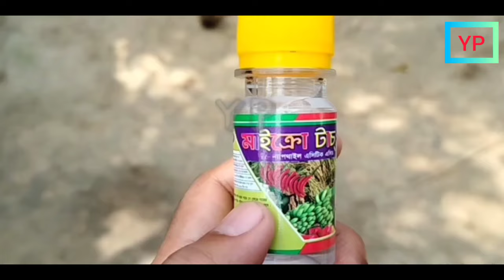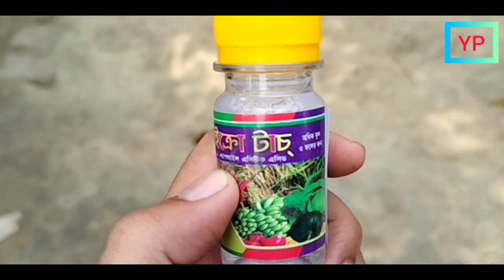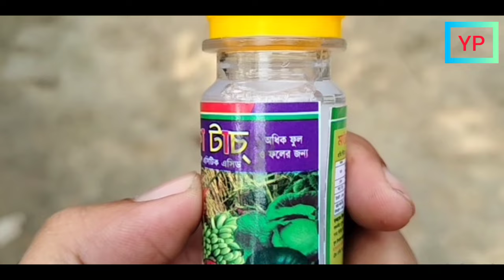বেগুন গাছে ফুল ও ফল এসে ভরে যাবে - বেগুন গাছে প্রচুর বেগুন ধরাবেন যেভাবে জেনে নিন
প্রিয়দর্শক আজকের ভিডিও তে জানতে পারবেন বেগুন গাছে প্রচুর বেগুন ধরাবেন যেভাবে - বেগুন গাছে ফুল ও ফল এসে ভরে যাবে অথাৎ বেগুনের ফলন কি কি উপায়ে ফলন বাড়ানো যায় সে সম্পর্কে বিস্তারিত জানতে পারেন ভিডিও শুরু থেকে শেষ পর্যন্ত দেখলে।

বেগুন গাছে প্রচুর বেগুন ধরানোর জন্য প্রথম শর্ত হচ্ছে গাছকে সুস্থ রাখতে হবে - গাছ সুস্থ থাকলে কিছু টেকনিক খাটিয়ে বেগুনের ফলন বাড়ানো সম্ভব বেগুন গাছে যাতে রোগ না হয় সেদিকে খেয়াল রাখতে হবে এবং পোকামাকড়ের আক্রমন কমাতে হবে  বিভিন্ন উপায়ে বেগুন গাছে বেগুন ধরানো যায় নিম্নে উপায় গুলো জেনে নিন
১. ঔষধ স্প্রে করে - ন্যাপথাইল এসিটিক এসিড - মাইক্রো টার্চ ব্যবহার করে প্রচুর ফুল ও ফল ধরানো যায় এর সাথে ফ্লোরা বা ফোরা অথবা নিউ ফার্টি হরমোন ব্যবহার করে।
২. বেগুন গাছে 3 জি কাটিং ও 4 জি কাটিং এর মাধ্যমে ফলন বাড়ানো যায়
৩. সার প্রয়োগ করে প্রচুর বেগুন ধরানো যায়।

ভিডিও বিষয়ক কিছু জিজ্ঞাসা :
বেগুন গাছের 3g কাটিং
বেগুন গাছের চিকিৎসা
টবে বেগুন চাষ পদ্ধতি
বেগুন চাষ পদ্ধতি
নভেম্বর মাসে কি কি সবজি চাষ করা যায়
ছায়াযুক্ত স্থানে সবজি চাষ
বেগুন গাছের পরিচর্যা
বেগুন গাছের পোকা দমন
বেগুন চাষ পদ্ধতি
বেগুন গাছের কান্ড ও ফল ছিদ্রকারী পোকা
হাইব্রিড বেগুন চাষ
বেগুন চাষ পদ্ধতি ভিডিও
বেগুন চাষ ও রোগ
বেগুনের জাত
বেগুন চাষ
পেঁপে গাছে কখন কি সার ও বালাইনাশক প্রয়োগ করতে হবে
বেগুন গাছের রোগ ও প্রতিকার
বেগুন চাষে করনীয়
গাছের পরিচর্যা
শীতকালীন সবজি চাষ
গ্রীষ্মকালীন সবজি চাষ
এখন ছোট গাছে বেগুন ধরবে
গাছের পোকা দমন
কুমড়া গাছের পোকা দমন
begun chas in bangali
বেগুনের ফুল ঝরে যাওয়ার কারন ও প্রতিকার
বেগুনের পরাগায়ন
বেগুন গাছের কৃত্রিম পরাগায়ন
বেগুন গাছের পাতা হলুদ হয়ে যাচ্ছে
বেগুনের ফলন বৃদ্ধির উপায়
বেগুন গাছের পরিচর্যা
ছাদ বাগান
গাছের পরিচর্যা
বেগুন চাষ
বেগুন গাছের রোগ দমন
চাষ পদ্ধতি